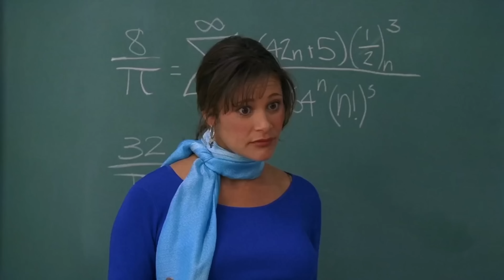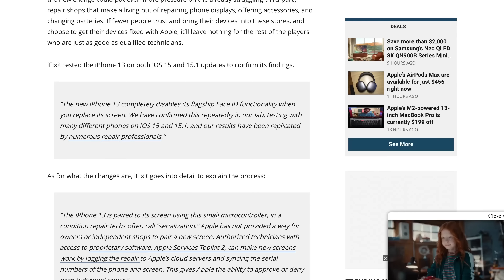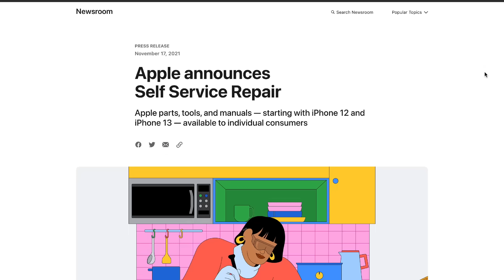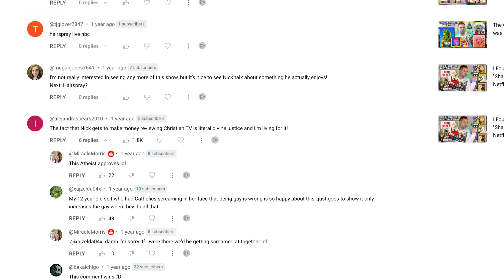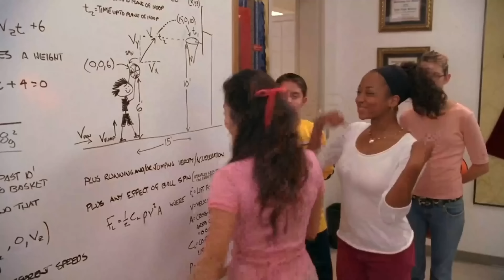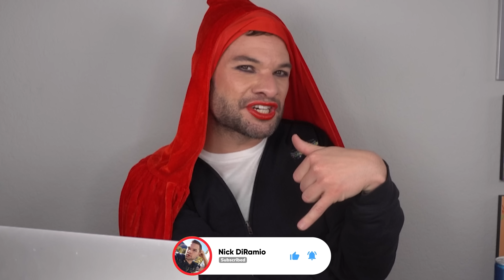High School Musical: The Shady Short Version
The Shady Short Version of everyone's favorite Disney Channel Original Movie, High School Musical! Get ready for a rapid fire roasting.

CHAPTERS
00:00 Intro
01:37 Act 1
14:59 Act 2
22:01 Act 3

We're re-issuing a classic Nick DiRamio Clip Breakdown with the SHADY SHORT VERSION of High School Musical! This is a rapid fire roasting of the iconic Disney Channel Original Movie, so we can catch up with Troy, Gabriella, Sharpay and all the kids of East High. So buckle up, its about to get cringe.

MAILING ADDRESS:
Nick DiRamio
5419 Hollywood Blvd Ste C - # 430